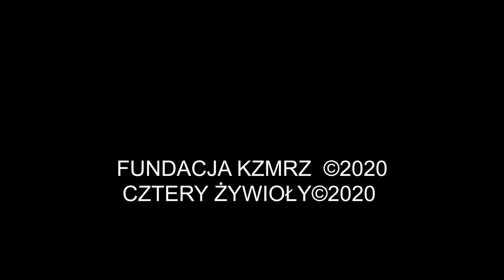COVID NA DWÓCH BRZEGACH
COVID to powołany do życia w czasie lock downu projekt muzyczny oparty na stuprocentowej improwizacji.
COVID wystapił 5 sierpnia w GALERII KZMRZ w Kazimerzu Dolnym , jako wydarzenie towarzyszące
14   Festiwalowi Filmowemu "DWA BRZEGI"

@fundacja KZMRZ
@co robić w Kazimierzu Dolnym - Zawsze aktualne informacje
@cztery żywioły